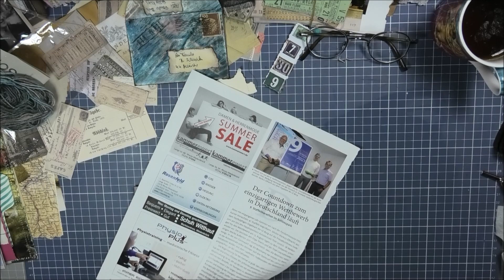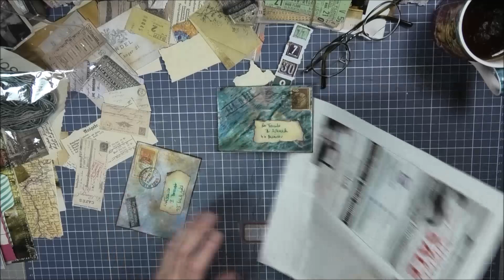🐶🐺👩‍🦯 // berabeite die Briefumschläge📧📩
ENDLICH waren wir wieder draußen..😊🐶🐺
versuche die Briefumschläge (aus dem Wandkalender) auf "alt" zu machen